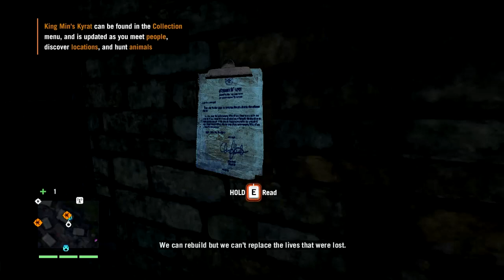Far Cry 4 - Finally some action! - Episode 3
Let's hunt, then kill some bad guys and rescue hostages.
0:08 Quest cutscene
03:03 Let's hunt
14:00 Crazy priest
16:37 The Golden Path under attack
23:44 Rescuing the hostages

Do you want to buy this or other games for cheap price? Shopping on this site support charity and by a small amount this channel. Thank you!